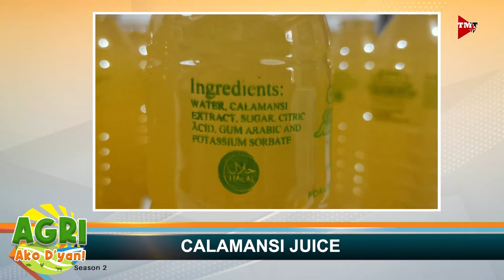“CALAMANSI JUICE” Ep.16 AGRI Ako D’yan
Paggawa ng calamansi juice. Alamin natin mula kay Ginoong Nemencio Calara.